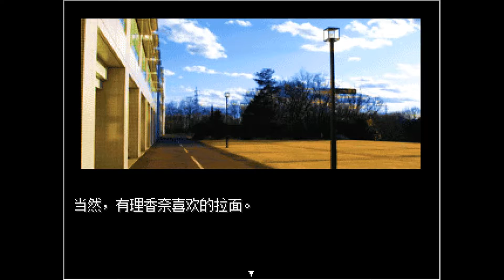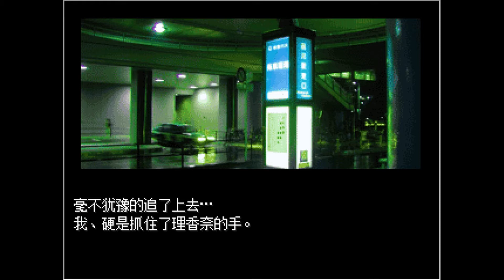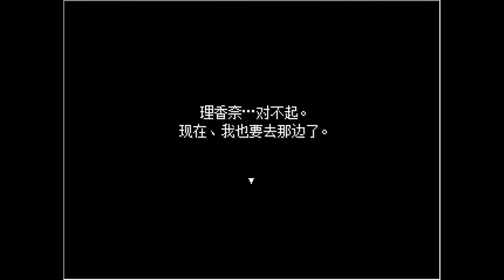【混合牛奶】無染的純牛奶 ｜死佬打機機 ｜《獵奇文字ADV》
繼續完成CHARON出的遊戲!!!今次的是【混合牛奶（みっくすおれ）】
周旋在三隻牛奶之間的獵奇!?故事~

【遊戲名稱】　混合牛奶（みっくすおれ）
【遊戲類型】　Galgame風恐怖ADV